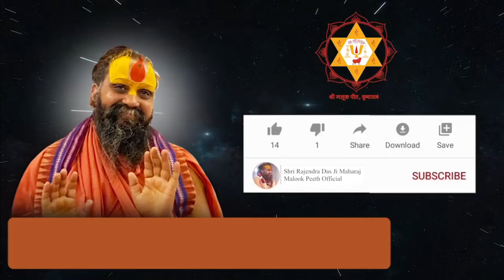जय जय मीन वराह। सोने से पहले जरूर सुनें और बोलें। भक्तमाल के 24 अवतार।